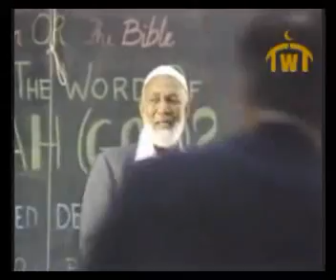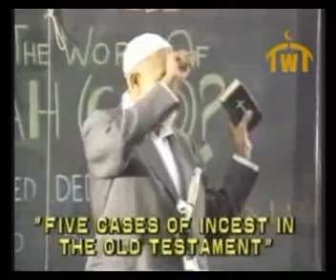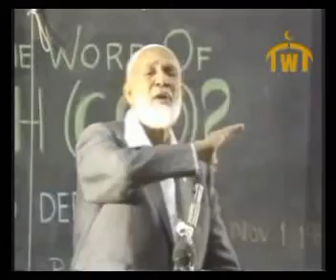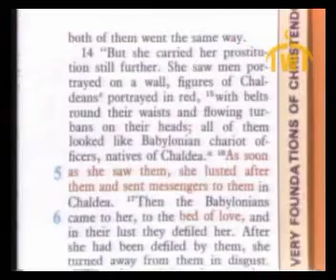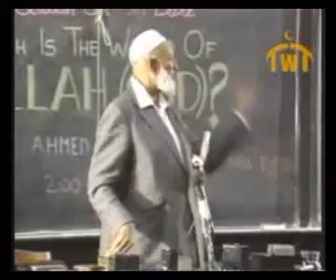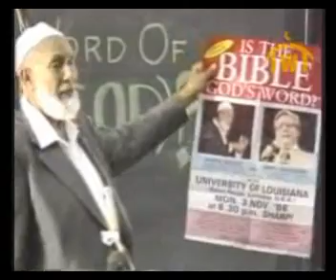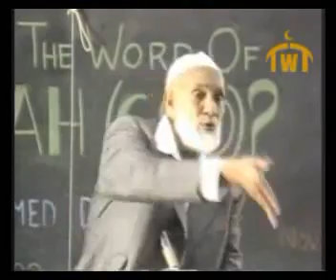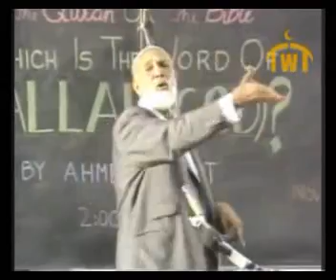The Quran or The Bible Which is God's Word?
A day before the great debate with Dr. Jimmy Swaggart, this lecture took place in New York City, titled "Qur'an or the Bible which is God's Word?" presented by Sheikh Ahmed Deedat.